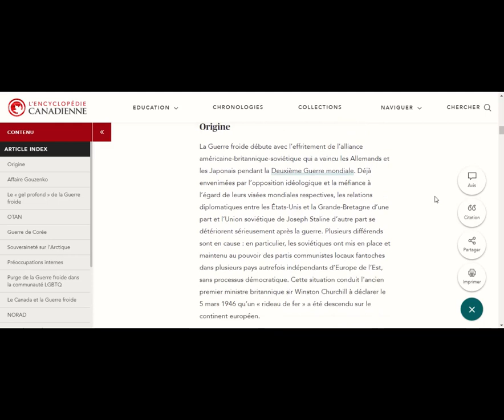Lecture-Réagir à la lecture